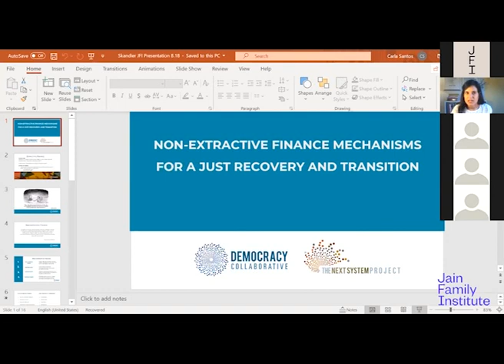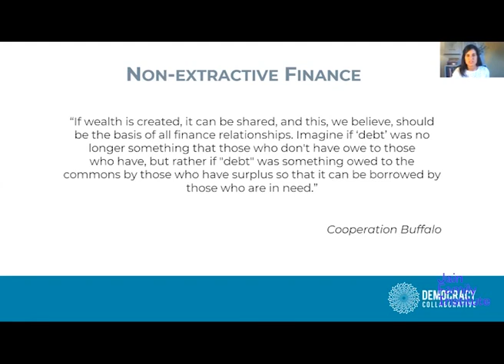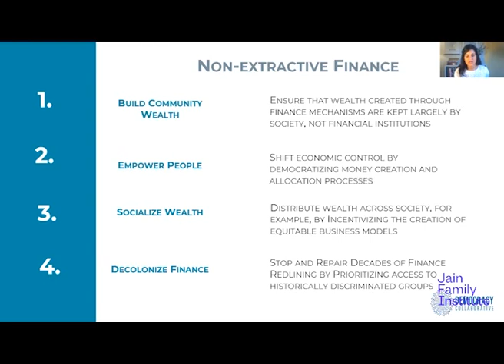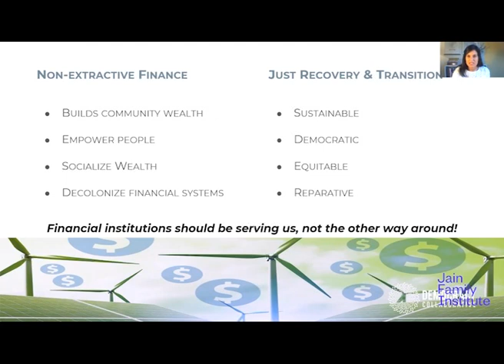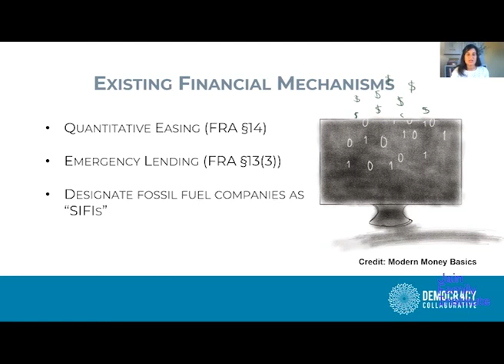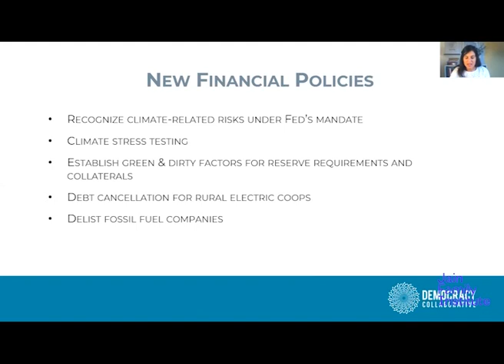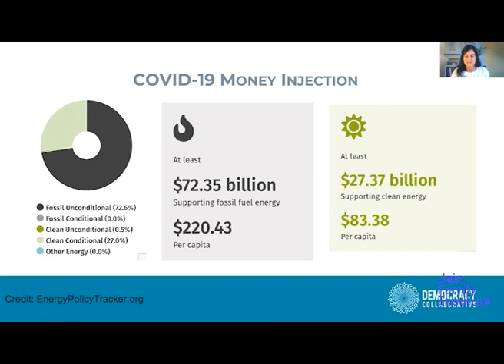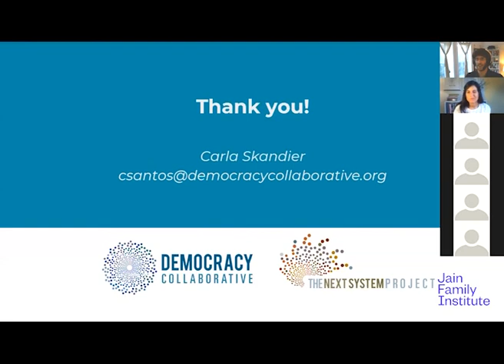JFI Social Wealth Seminar with Carla Santos Skandier on Non-Extractive Finance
This is the fourth session in our Social Wealth Seminar series—a virtual, semi-monthly forum exploring strategies to manage public assets and resources in service of a more just society, in the United States and across the world.

Carla Santos Skandier is Co-Manager of the Climate & Energy Program at The Next System Project. Her talk at JFI was on “Non-Extractive Finance Mechanisms for a Just Recovery and Transition.”